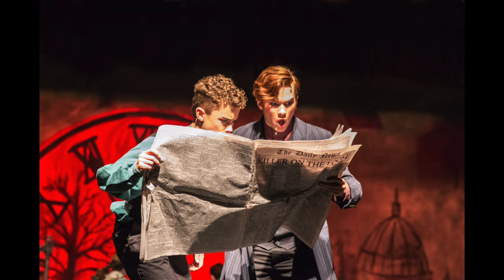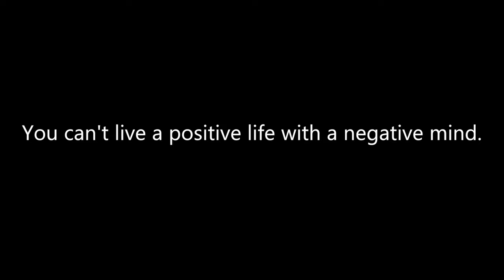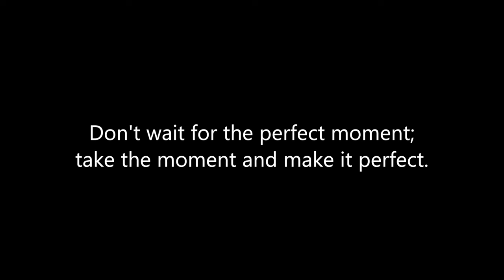Welcome to Buford High School 2016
At Buford High School, we strive for Triple A Excellence: Excellence in Academics, Excellence in Athletics, & Excellence in the Arts!